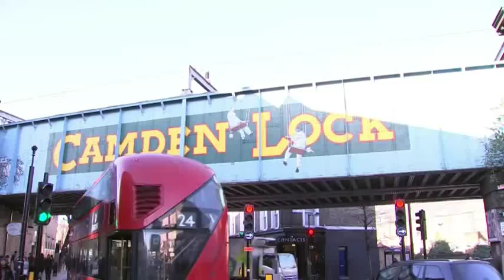Daniel Craig Caught on Camera Filming 'Bond'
Whilst filming scenes for the latest Bond film, 'SPECTRE,' in London's famous Camden Lock, Daniel Craig who plays 007 makes his feelings known to the paparazzi. (Dec. 16)